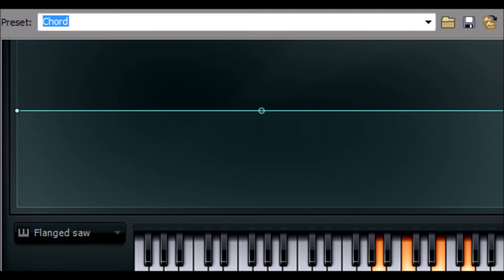How to make CloudsDayFlangedSawChorded